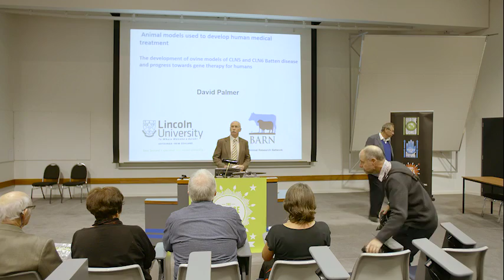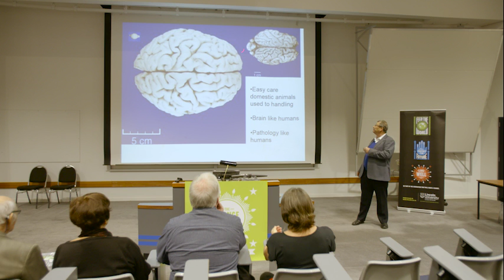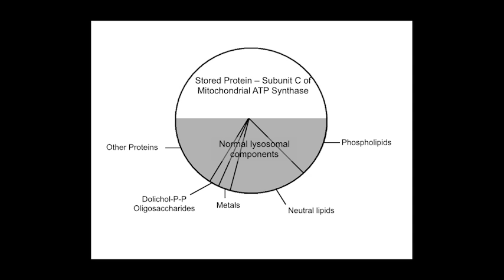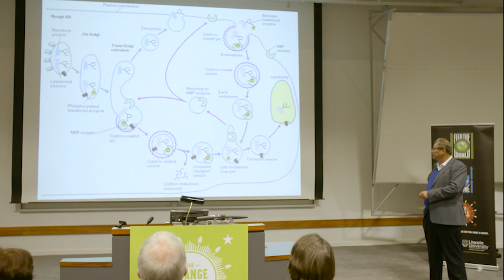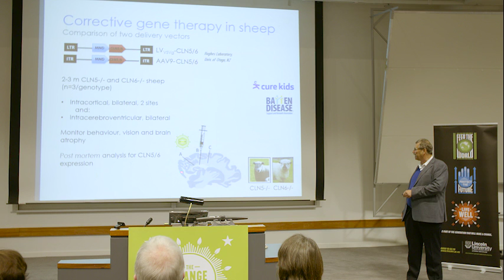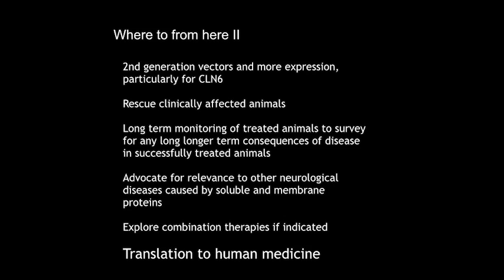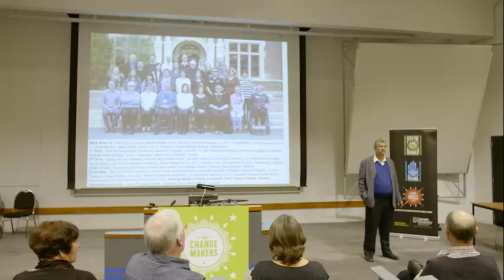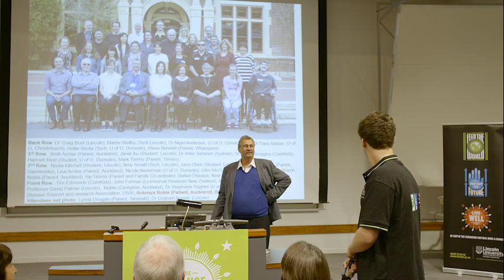Animal models used to develop human medical treatments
From the Change Makers free public lecture series, hear from Lincoln's Professor David Palmer discuss gene therapy for fatal neurodegenerative disease in sheep. For more information about the Change Makers series,